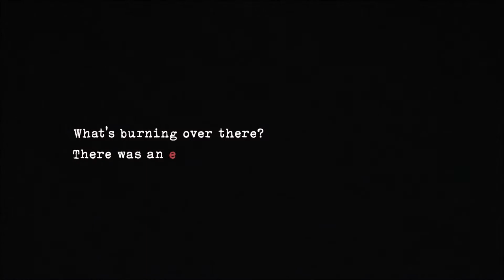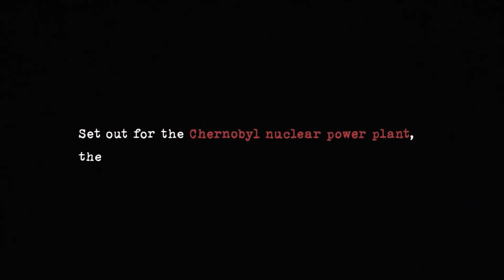Part 1: The Chernobyl Liquidators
Another part of the video will be releasing soon